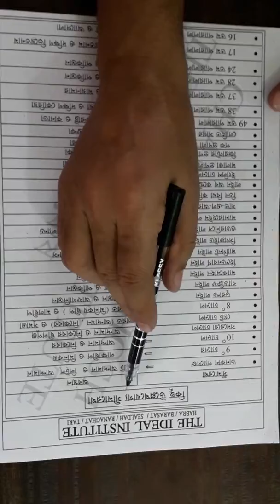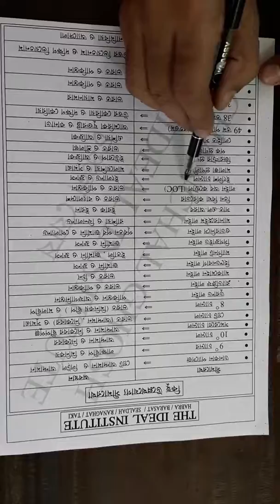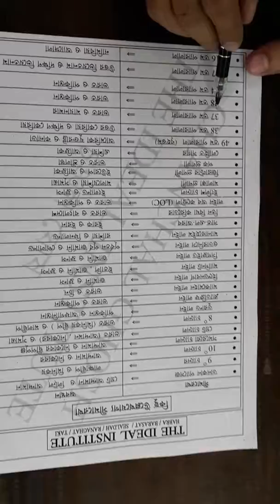The Ideal chanchal ghosh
Boder line